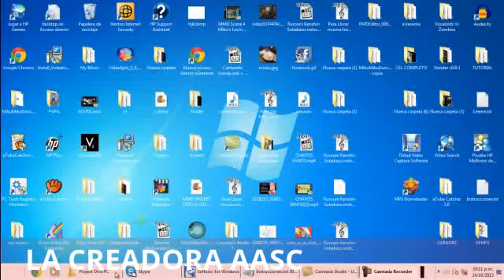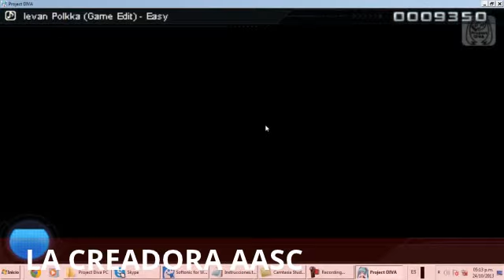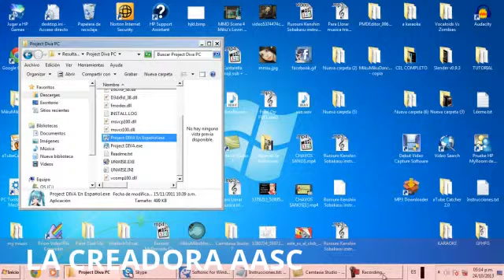Priject Diva PC (Principiante) LEVAN POLKKA